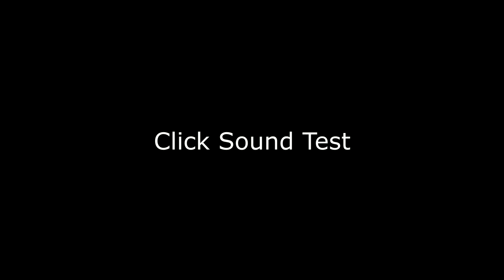Repair Mouse With Double Click Problem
How to fix double click issue which is common with gaming mouse.
How to replace the micro switch of a gaming mouse.
Replacing OEM Omron 10M to Red GM Kailh 60M.